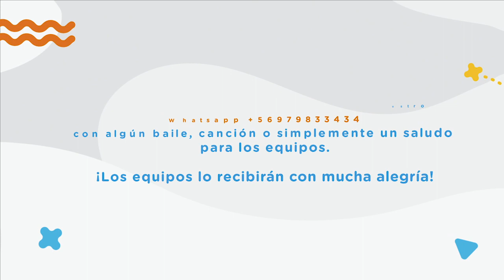Vitamina en tu casa / Saludo Vitamina Nudo Barón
Saludo Vitamina Nudo Barón